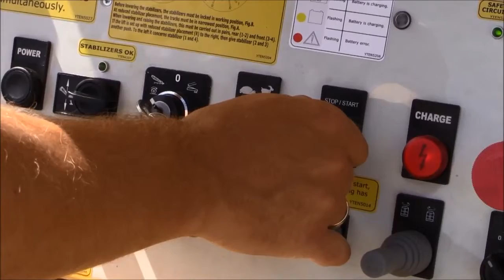Podnośnik koszowy na gąsienicach Omme Lift 4200 RBDJ - Windex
Podnośnik koszowy na gąsienicach Omme 4200 RJ

- Maks. wysokość robocza – ok.: 42.00 m
- Maks. zasięg – ok.: 15.20 m
- Udźwig kosza: 230 kg na pełnej wysokości
- Kosz obrotowy: 2 x 41°
- Ruchome ramię kosza - Fly-jib: 1.40 m (+ kosz)
- Rotacja wysięgnika: 2 x 355°
- Kosz aluminiowy: 1.25 x 0.80 x 1.10 m
- Długość transportowa: 8.90 m / 8.30 m
- Wysokość transportowa: 1.99 m
- Szerokość transportowa - regulowana: 1.75 / 1.35 m
- Szer. podczas pracy (szeroko / wąsko po jednej str.): 5.33 / 4.42 m
- Ciężar - ok.: 6900 kg
- Pokonywanie wzniesień w poprzek zbocza do: 27% (15.0°)
- W górę i dół zbocza do: 30% (19.3°)
- Stabilizacja na pochyleniu do: 27% (15.0°)
- Wbudowana ładowarka automatyczna z funkcją stand-by (230V): 30A
- Zasilanie: akumulatory, Diesel, mieszane

Jesteś zainteresowany? Zadzwoń!